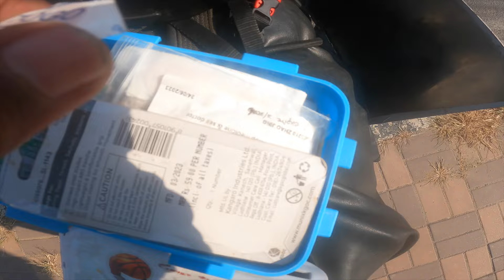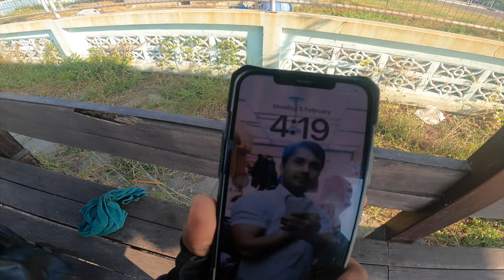Shocking: Bach gya Thailand mein | Bicycle World Tour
Thailand me Bach gya

Hello Everyone! I'm Ajju Deswal, your partner in adventure and sustainable living. Join me on "Riding With Ajju" for epic bike journeys across 16 countries, covering 15,000 km, and planting 1k+ trees.

Explore nature, witness my green journey, and be part of the sustainable movement. Let's conserve water and make a positive impact on our planet.

Every pedal tells a new story!🌍🚴‍♂️

Laos to Vietnam by road on bicycle
WORLD Travel in BICYCLE
World tour on bicycle
Riding for nature
Travel on wheels
Indian on world tour on cycle
Laos land Border crossing
Thailand to Laos Land border crossings
Travel Vietnam
Travel Laos
Places to visit in Laos
Things to do in Laos
Vietnam visa
Vietnam new year party
Oceans park in Vietnam
Night party Vietnam

आसान नहीं है Laos में | world tour bicycle